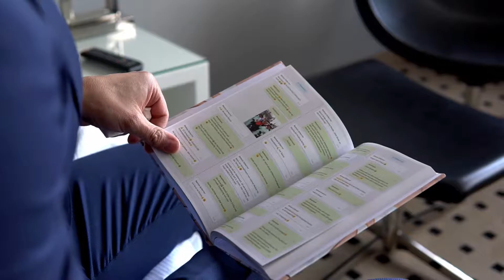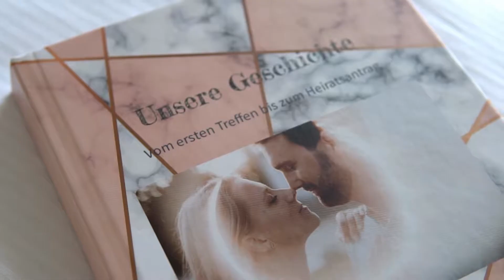Wedding Video - Anne & Roman - Düsseldorf / St. Gallen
Viele Verlobte planen lange und detailliert ihre ganz persönliche TRAUMHOCHZEIT. Anne und Roman haben ihren großen Tag bereits hinter sich, doch durch ihr eigenes Hochzeitsvideo können sie ihre Erinnerungen immer wieder aufleben lassen.
Zudem ist das Video eine Erinnerung an ihre tolle Zeit in Düsseldorf, wo sie sich kennen und lieben lernten. Nach der Heirat zog Anne für ihre große Liebe in dessen Heimatort St. Gallen in der Schweiz und wie es der Zufall will, hat es mich nun auch in dieselbe Stadt verschlagen.

Musik lizenziert über Soundstripe.